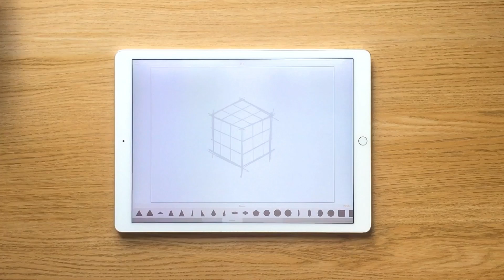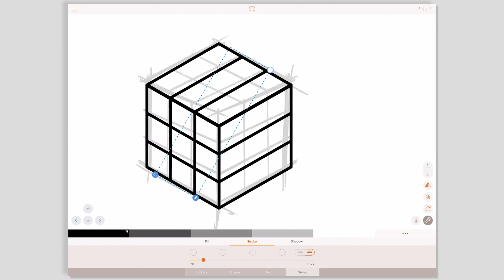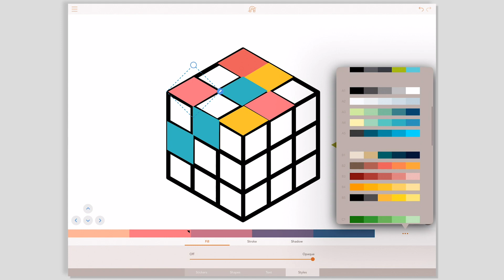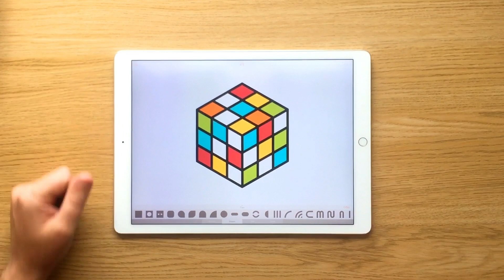Assembly How To: Rubik's Cube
In this process video, our friend Gregory Darroll shows us how to draw the one and only Rubik's Cube. 🤓

See more of Gregory's work on Instagram: @gregorydarroll

Assembly by Pixite. Create graphics, logos, characters and more. Show us what you make with AssemblyApp!